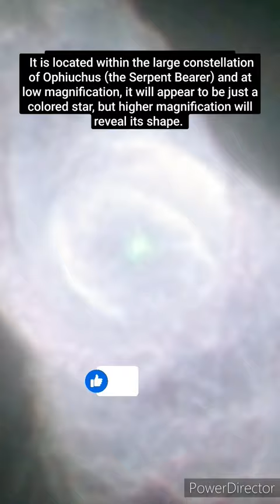The Emerald Nebula || NGC 6572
The NASA/ESA Hubble Space Telescope has turned its eagle eye to the planetary nebula NGC 6572, a very bright example of these strange but beautiful objects. Planetary nebulae are created during the late stages of the evolution of certain stars that eject gas into space and emit intense ultraviolet radiation that makes the material glow. This picture of NGC 6572 shows the intricate shapes that can develop as stars exhale their last breaths. Hubble has even imaged the central white dwarf star, the origin of the dazzling nebula, but now a faint, but hot, vestige of its former glory.
NGC 6572 only began to shed its gases a few thousand years ago, so it is a fairly young planetary nebula. As a result the material is still quite concentrated, which explains why it is abnormally bright. The envelope of gas is currently racing out into space at a speed of around 15 kilometres every second and as it becomes more diffuse, it will dim.

NGC 6572 was discovered in 1825 by the German astronomer Friedrich Georg Wilhelm von Struve, who came from a family of distinguished stargazers. The name planetary nebula is left over from the time when the telescopes of early astronomers were not good enough to reveal the true nature of these objects. To many, the discs looked like the outer planets Uranus and Neptune. The application of spectral analysis, later in the 19th century, first revealed that they were glowing gas clouds.

NGC 6572 is magnitude 8.1, easily bright enough to make it an appealing target for amateur astronomers with telescopes. It is located within the large constellation of Ophiuchus (the Serpent Bearer) and at low magnification it will appear to be just a coloured star, but higher magnification will reveal its shape. Some observers report that NGC 6572 looks blue, while others state that it is green. Colour as seen through the eyepiece is often a matter of interpretation, so you may make your own decision!

This picture was created from images taken with Hubble’s Wide Field Camera 2. Images through a blue filter that isolates the glow from hydrogen gas (Hβ, F487N, coloured dark blue), a green filter that isolates emission from ionised oxygen (F502N, coloured blue), a yellow broadband filter (F555W, coloured green) and a red filter that passes emission from hydrogen (Hα, F656N) have been combined. The exposure times were 360 s, 240 s, 100 s and 180 s, respectively and the field of view is just 29 arcseconds across.

Author:  ESA/Hubble & NASA